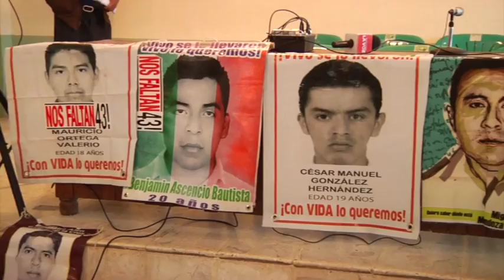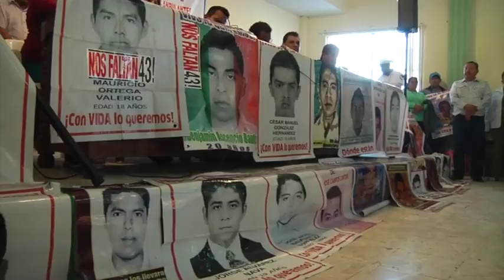Padres de los 43, buscan información del proceso penal - Hora Cero Web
Los padres de los 43 normalistas asesinados en Iguala Guerrero llegaron a Matamoros a solicitar información sobre el proceso penal de 53 policías involucrados.